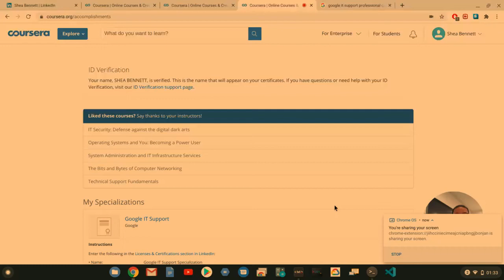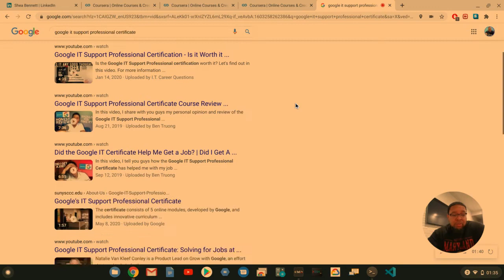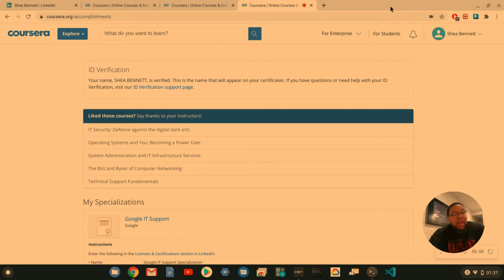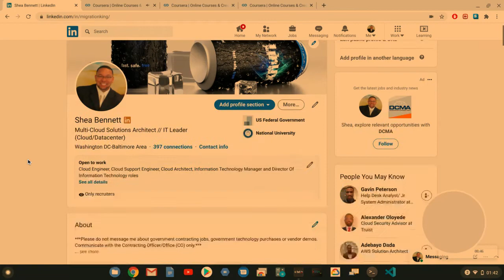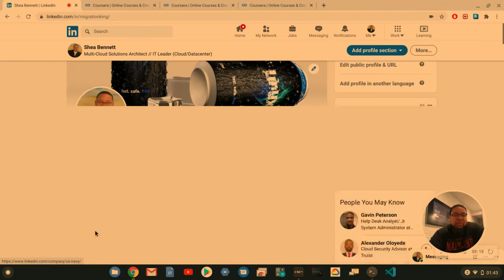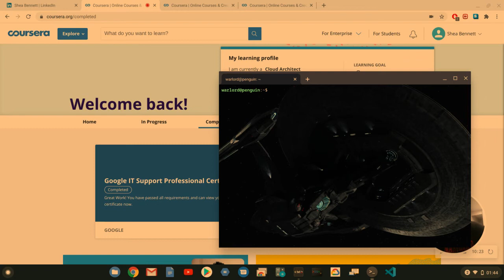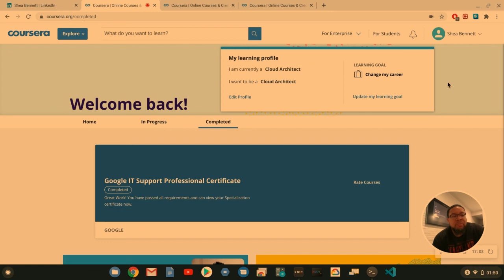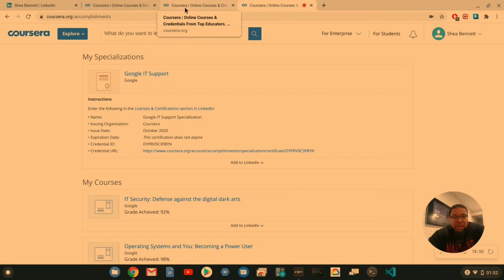Is the Google IT Support Certificate Worth It?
100% Tuition Free Cybersecurity Certificate - Shea's Tech School

AWS Solutions Architect Classes (One Time Fee. Not Monthly)

Google IT Support Professional is a Certificate program created by Google recognized by ACE and upon completion, you are awarded 12 College Credits through ACE (American Council on Education). The course is available through Coursera and is for beginners with zero technical knowledge.

1. Instructors are full-time Google employees.
2. Qwik Labs Hands-on
3. Role Play Videos (Mock Interview Scenarios)
4. Big Interview (Structured Course on Interviewing)

5. Companies hiring Google IT Support Profesional Certificate Holders:
Google
GE Digital
InfoSys
KForce
Sprint
TekSystems
UPMC
Walmart
Hulu
MCPc
RICOH
Sams Club
Shoes.com
Jet
Allswell
Bonobos
Hayneedle
Modcloth
Moosejaw
Store No 8
Vudu
Veterans United
Intel
Cognizant
H&R Block
J.M. Smucker
Ascension Health
Home Depot
Wyndham Hotels
Best Buy
Astreya
CompuVision
RBC
Fannie Mae
Promethean
Randstad
The Obama Foundation
Transcend Staffing Solutions
Duke Energy